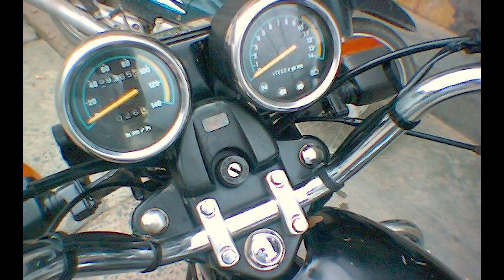SYM Bonus 125 - Chiếc xe mô tô đầu tiên của tui nè anh em - Năm 1996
Mua hơn 4 cây Vàng, còn Dreams II là 6 cây vàng. Hi hi...